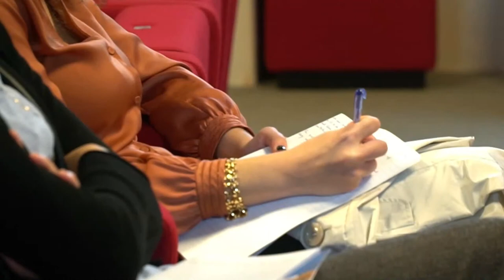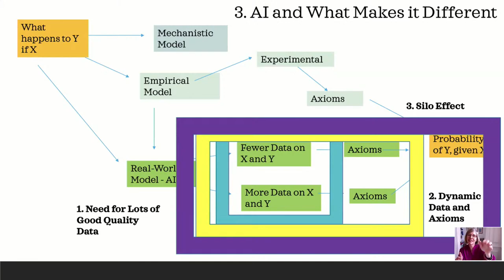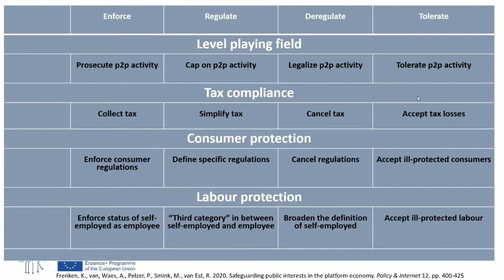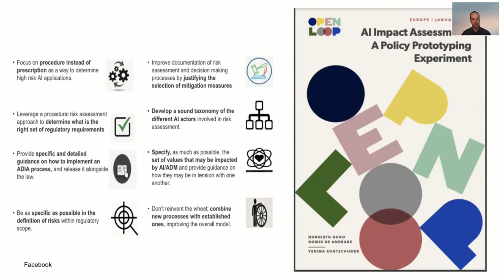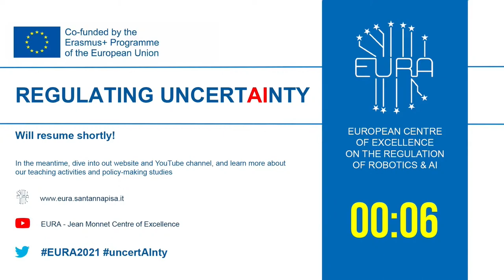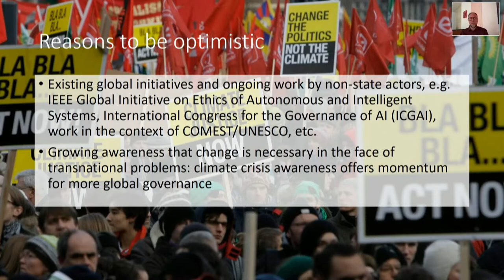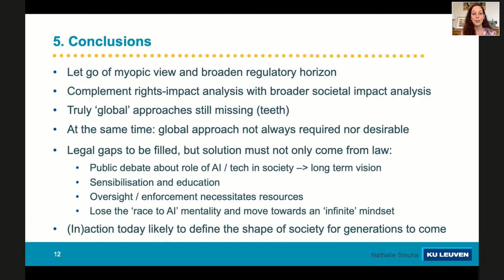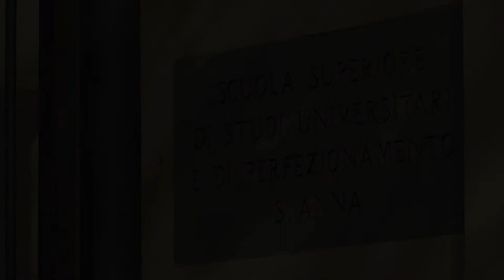EURA Conference Regulating UncertAInty Day 2 Part 2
EURA CONFERENCE 2021 - REGULATING UNCERTAINTY
Day 2 Part 2
Introduction - 00:00

Panel III. When to regulate

Chair: Arianna Martinelli - 8:40
Speakers:
Roger Brownsword - 11:38
Liz Fisher/ Pasky Pascual/ Wendy Wagner - 34:00
Koen Frenken - 52:40
Norberto Andrade - 1:23:00
Q&A - 1:47:34

Panel IV. AI in and vs global challenges

Chair: Gianluigi Palombella - 2:35:11
Speakers:
Mark Coeckelbergh - 2:41:06
Nathalie Smuha - 3:13:15
Q&A - 3:46:23

The EURA Jean Monnet Center of Excellence constitutes a focal point of competence and knowledge on Robotics and AI, focusing on their ethical, legal, social and economic (ELSE) implications.

EURA’s mission is to promote innovative multidisciplinary research, offer advanced educational programs, and foster the dialogue with policy makers, increasing social awareness and promoting an informed debate.

EURA will hold the third edition of its Summer School on 5 July-10 July. Check out this video of the 2019 edition